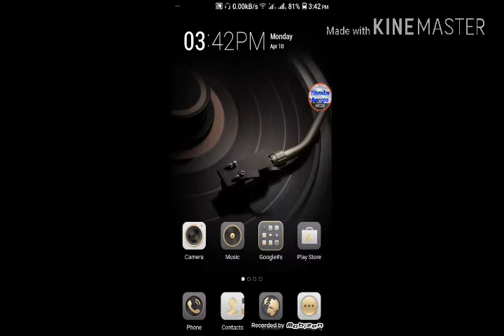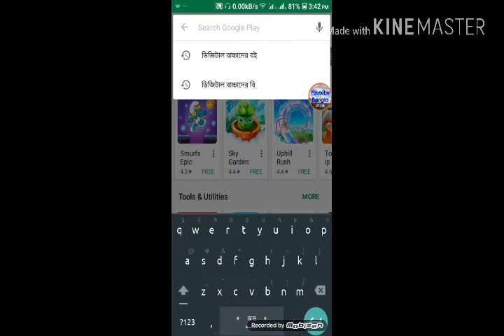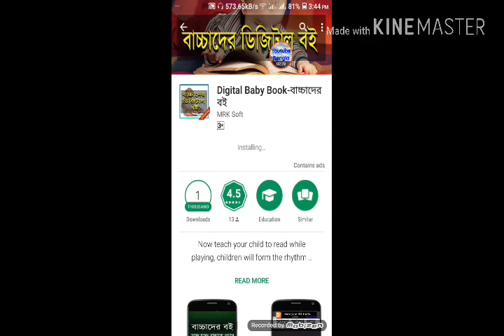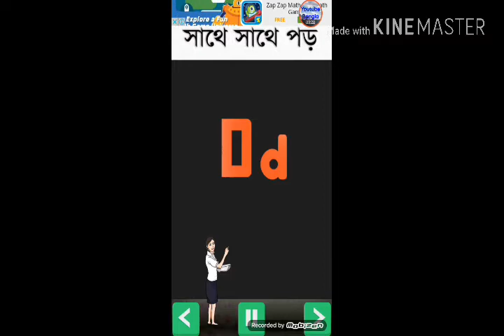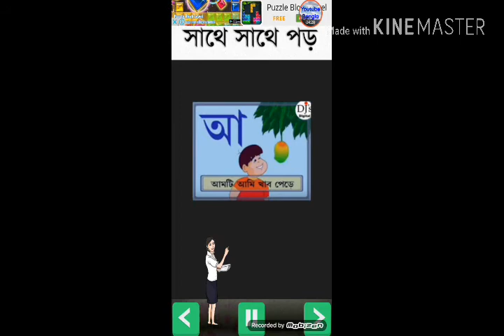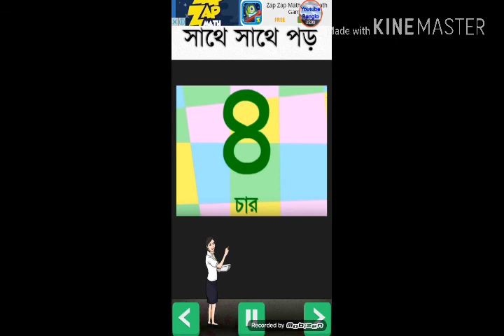আপনার বাচ্চার জন্য দারুন বই এপ্স সবাই ভিডিওটি দেখুন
এটি একটি ডিজিটাল বাচ্চাদের বই,

এই বইয়ে রয়েছে ছন্দে ছন্দে পড়ার সুবিধা,
আপনার সন্তান সেই ছন্দে পড়বে,

বুঝতে পারবে সব কিছু, নিজেই পড়া পরিবর্তন করতে পারবে সুবিধা মত,

নিজের পড়া নিজেই পছন্দ করতে পারবে,

যা যা রয়েছে,

ইংরেজি ২৬ অক্ষর (বড় ও ছোট হাতের)
1,2,3,4,5. গণনা,
স্বরবর্ণ
ব্যাঞ্জনবর্ণ
১,২,৩,৪ ... গণনা,

সব কিছুই ছন্দে ছন্দে পড়তে পারবে,
উচ্চারণ সহ রয়েছে সাথে সাথে পড়ার সুব্যাবস্থা,

তাই দেরি না করে এখনি নিয়ে নিন মজার এই বই। আর সাবক্রাইব করুন চ্যানেলটি অ্যাপ লিংক